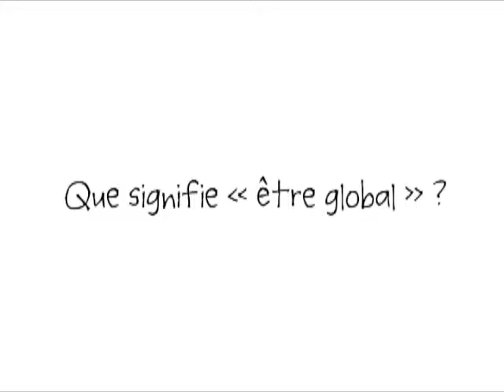Que Signifie tre Global?